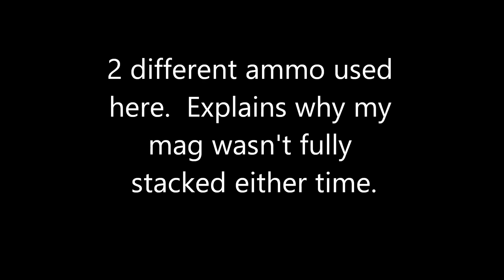Target Practice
nothing special going on here.  shooting a custom G19.